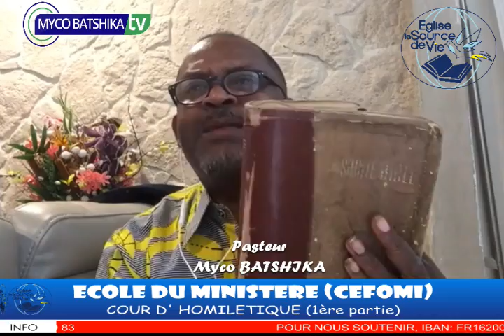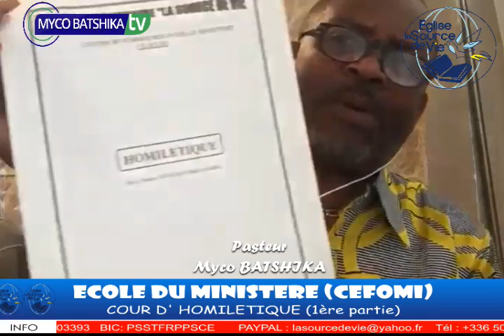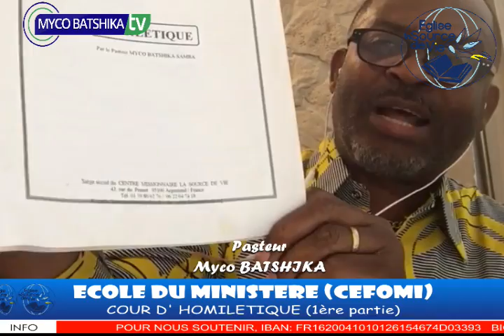ECOLE DU MINISTERE COUR DE L' HOMILETIQUE 1ERE PARTIE PAR PASTEUR MYCO BATSHIKA